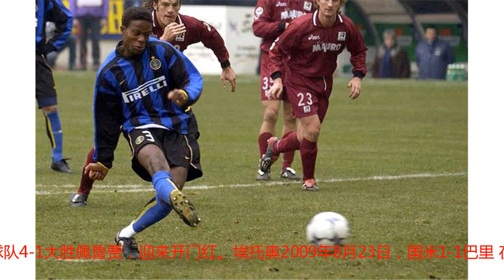C罗没做到的他做到了 盘点联赛主场首秀便进球的国米球员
上周末，国际米兰在主场完成了新赛季的首秀，尽管2-2的比分并不如人意，但蓝黑军团上半场的表现还是可圈可点。尤其值得一提的是，新援德弗赖在国米主场的首秀便取得了进球，这是国米近20年来第7位主场首秀便进球的球员，同时也是唯一一个后卫。维埃里1999年8月29日，国米3-0，帽子戏法 同样是从拉齐奥转会，维埃里1999年夏天以5000万美元，创当时记录的身价加盟国际米兰，在1999/2000首轮比赛中，维埃里首发出场，开场16分钟便取得进球，随后下半场第8分钟和第20分钟连入两球，完成帽子戏法，帮助球队3-0战胜维罗纳。默罕默德·卡隆2001年8月26日，国米4-1佩鲁贾，梅开二度 卡隆1996年便被国米召入队中，但此后一直被租借至其他球队，直到2001年才迎来自己在国米的首秀。2001年8月26日，意甲首轮比赛国米主场迎战佩鲁贾，卡隆在上半场补时阶段和下半场刚开场取得进球，帮助球队4-1大胜佩鲁贾，迎来开门红。埃托奥2009年8月23日，国米1-1巴里 在埃托奥踏上梅阿查球场之前，他已经为国际米兰取得过进球。2009年8月8日，埃托奥在意大利超级杯上为蓝黑军团攻入一球，只不过那粒进球并不